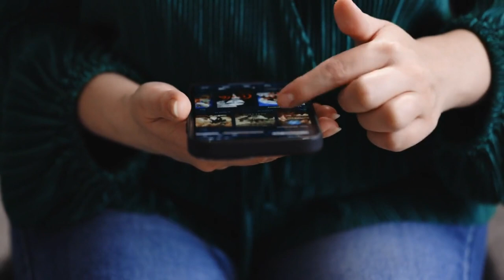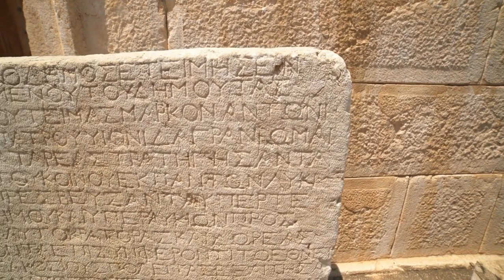10 Must-see Places In Calabria For An Unforgettable Summer In 2023!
10 Must-see Places In Calabria For An Unforgettable Summer In 2023!

Looking for the perfect places to visit in Calabria this summer? Look no further! In this video, we've compiled a list of the top10 places to visit in Calabria this summer, including beautiful towns like Tropea, as well as historical landmarks like Reggio Calabria and Sila National Park.

Whether you're a traveler or a resident of Calabria, these top10 places to visit this summer are a must-see! Be sure to check out our video and decide which places you'd like to explore first!